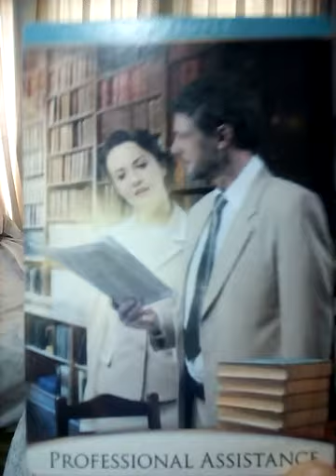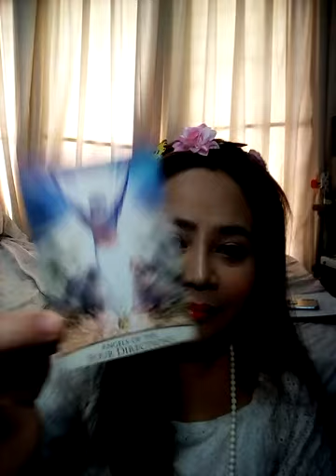ฝันเห็นร้านกาแฟ☕ ฝันว่าซื้อกาแฟ🍩ฝันเห็นซองกาแฟ 🍕ความฝันที่เกี่ยวกับกาแฟ🍩 ทํานายฝัน 🍔เลขนําโชค🍰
Fb.com/cindytarot

5จงเลือกไพ่ทำนายดวง

6จงเลือกไพ่ทำนายดวง

7จงเลือกไพ่ทำนายดวงเริ่มปี 2564 รายการเพลย์ลิสต์

1. aetarot24
2. panya599

คำค้น